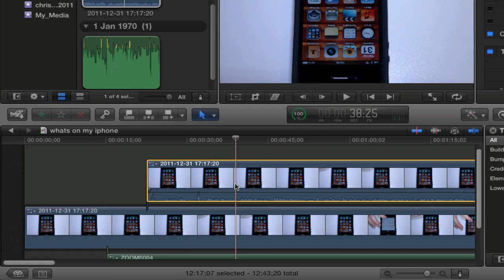Final Cut Pro X: Precisely position, frame by frame!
In this Final Cut Pro X tutorial I show you how to precisely position clips on the timeline, this also includes titles, audio, images, etc.